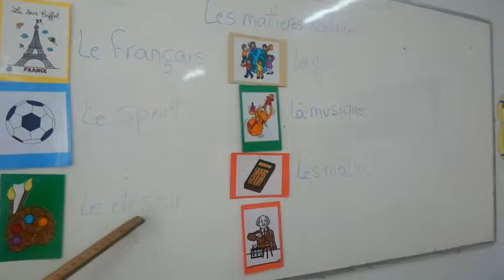Riham youssef 2ème primaire unite 2 leçon 1